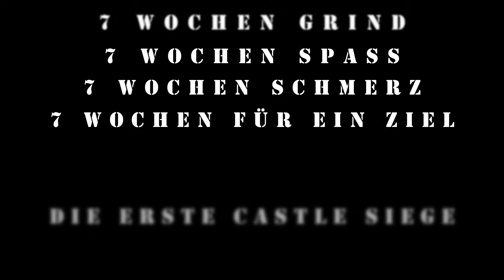Der Weg zum Castle Siege Win !!! | Throne and Liberty | Kamikatze und SelfmadeTV | Wraith EU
Es ist soweit, 7 Wochen Grind, Schlaflosigkeit und Fleiß. Alles für ein Ziel, die Rank1 Gilde zu sein und den Thron in der Castle Siege zu holen. Die Hafensänger, auf ihrem Weg in Throne and Liberty, auf dem Server Wraith EU, auf ihrem Weg zum alles entscheidenden Wettkampf.

Möge die Castle Siege beginnen

Habt ihr auch Lust in dem Game richtig durchzustarten?
Kommt ins Discord und holt euch die TL Rolle ab und joint unserer Gilde.

Ich bin ab Release jeden Tag Live in Throne and Libertys auf Twitch

Throne and Libertys ist ein MMO, Massive Multiplayer Online Game, aus Korea, gepublished in Europa von Amazon Games. Entwickelt von NCSoft. Throne and Libertys ist sehr Gilden und PvP Orientiert. Eine Erfahrungen für Tausende Spieler auf einem Server.

Video Editor

Eltoro